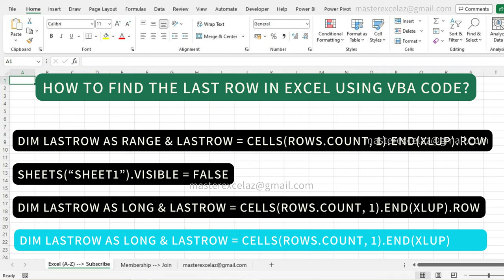67 VBA code in excel | Excel Question and Answer